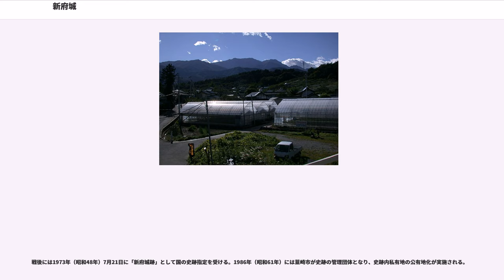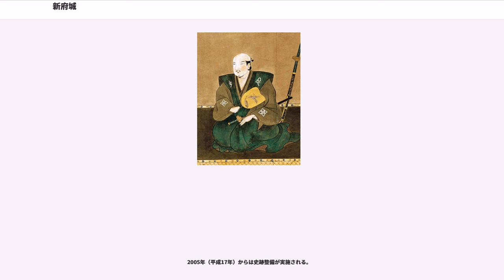新府城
新府城（しんぷじょう）は、現在の山梨県韮崎市中田町にかつてあった日本の城である。1973年（昭和48年）には「新府城跡」として国の史跡に指定されており、保存のため公有地化された。本丸跡地には藤武稲荷神社が建立されている。

甲府盆地西部に位置する。八ヶ岳の岩屑流を釜無川と塩川が侵食して形成された七里岩台地上に立地する平山城。西側は侵食崖で、東に塩川が流れる。

石垣は使われない平山城で、本曲輪・二の曲輪・東の三の曲輪・西の三の曲輪・帯曲輪などにより構成され、丸馬出し・三日月堀・枡形虎口などの防御施設を持つ。ちなみに本曲輪・二の曲輪は躑躅ヶ崎館の本曲輪・西の曲輪に相当し、規模も同程度であることから政庁機能を持つ施設と考えられる。

近年発掘作業や間伐など整備がなされ、甲州流築城術の特徴である丸馬出しや三日月堀、特徴的な鉄砲出構、その他土塁や堀跡、井戸や排水施設などの遺構が確認できるようになった。また、陶磁器類も出土している。支城として白山城・能見城がある。

勝頼期の武田家の築城の特徴として、台地の突端部（側面・背後は断崖や川）を利用し戦闘正面を限定させ、なおかつ正面からの敵の圧力を側方に流すような構造が挙げられる。具体的には、正面の丸馬出しより城側面に続く比較的深い堀を敵兵に歩かせる。横矢を掛け敵兵を攻撃すると、堀は断崖・川へと続いており、こちらへ追い落とすことにより敵兵を無力化できる。同様な構造の代表的な城に遠江では諏訪原城・小山城、信濃では大島城がある。ただし、新府城の場合は現在遺構とされる城跡ではなく、能見城を中心とする新府城北方の防塁跡にこの構造が見られ（浅野家文庫・諸国古城之図）、上に挙げた城に比べその規模の大きさは群を抜く。また能見城防塁は複雑に屈曲し、最大限横矢を掛けられるような構造となっており防塁が多数配置されている（ただし、これら北側防塁は天正壬午の乱時に徳川家が構築したものとの説あり）。

このような大規模な構造から、少なくとも数千から万単位の兵力による運用が前提となるようである。実際天正壬午の乱においては、徳川家康の北条氏直の軍に対する本陣として使用されている。

有効であったかどうかは定かではなく意見の分かれるところだが、新府城北側に2箇所ある鉄砲出構は江戸時代に築かれた洋式城郭である五稜郭の設計思想と同様の、突出部分の敵と当たる面積を抑えつつ突出部及び出構間に強力な火力を投射するためのものであると考えられる。

使用された期間は短いが、七里岩突端部の南北7-8キロメートル、東西2キロメートルという周辺の自然地形全体が軍事的意味をもっていたことを考慮に入れれば非常に大規模な城であり、武田家を代表する甲州流築城術の集大成となる城である。

戦国期に守護甲斐武田氏は本拠の石和（笛吹市石和町）から甲府へ進出して川田（甲府市川田町）に居館を移転した。信虎期には甲斐国内を統一し戦国大名化し、古府中に居館である躑躅ヶ崎館が築かれ、家臣団を集住させて城下町（武田城下町）を形成した。

晴信（信玄）期には領国拡張と平行して城下の整備拡張が進み、政庁としての役割を持つ府中として機能している。続く武田勝頼時代にも整備は行われているが、後背に山を持つ府中は防御に適しているものの城下町の拡大には限界があり、信濃、西上野、駿河へと拡大した武田氏の領国統治にとって不備であったため、府中の移転が企図されたと考えられている。

新府城が位置する韮崎は盆地北西端に位置しているが、戦国期に拡大した武田領国においては中枢に位置し、古府中よりも広大な城下町造営が可能であったと考えられている。また、七里岩は西側を釜無川、東側を塩川が流れ天然の堀となる要害であり、江戸時代に韮崎は甲州街道や駿州往還、佐久往還、諏訪往還などの諸道が交差し釜無川の水運（富士川水運）も利用できる交通要衝として機能していることも、新城築造の背景にあったと考えられている。

天正3年（1575年）5月21日の長篠の戦い（設楽ヶ原の戦い）において、武田方は織田・徳川連合軍に大敗し、勝頼は長篠敗戦後に領国支配を強化する。『甲陽軍鑑』によれば。天正9年（1581年）3月には御一門衆で甲斐河内領・駿河江尻領を領する穴山信君（梅雪）が勝頼に対し、新たな築城を献策したという。

一方、史料上の初見は「長国寺殿御事跡稿」（真田宝物館所蔵文書）で、天正9年（1581年）正月21日に、武田家臣の真田昌幸が配下の国衆に人足動員を命じたものとさ...